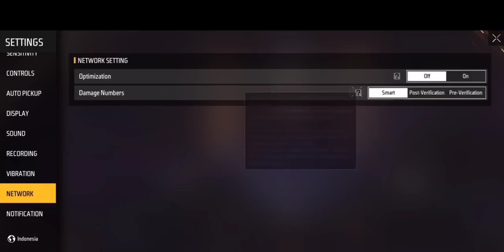Top 17 Big Changes Of OB39 Updates Of Free Fire Battleground | ff Ob39 Update | ff advance server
Top 17 Big Changes Of OB39 Updates Of Free Fire Battleground | ff Ob39 Update | FF new event | ff advance server | tug
FREEFIRE OB39 UPDATES | OB39 UPDATES FREEFIRE | FREEFIRE OB UPDATES CONFIRM DATE | FF ADVANCE SERVER